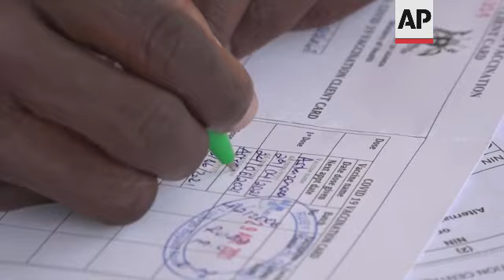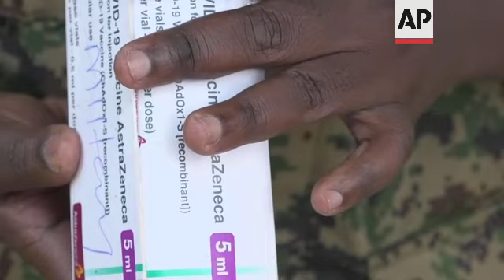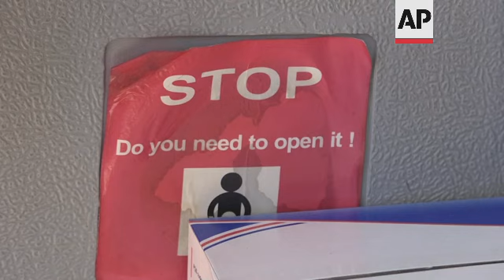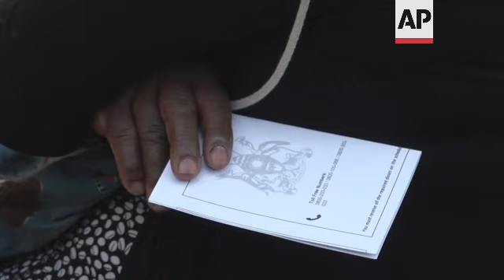Uganda struggles to vaccinate amid new wave fears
(24 Aug 2021) At a COVID-19 vaccination site on the outskirts of the Ugandan capital, Kampala, people wait for hours for scarce AstraZeneca jabs.
Some arrived as early as 6 a.m., hoping to be first in line to receive the shot.
It is afternoon before the small box of vials arrives, but to the shock of many of those in line only people eligible for their second dose will receive a jab.
Uganda has struggled to access vaccines to reach its target of inoculating 22 million people, as the world's rich nations continue to hold onto doses.
The country has only received some 2 million doses of AstraZeneca's vaccine and 300,000 doses of the Chinese-developed Sinovac shot.
Announcing the latest vaccination figures at a press conference on August 20, Ugandan Health Minister Dr. Jane Ruth Aceng said availability would continue to decide the speed of the national rollout.
Uganda was ravaged by a second wave of coronavirus infections in June, pushing hospitals to full capacity and forcing the country back into lockdown restrictions.
The government is now using a "multi-pronged approach" to secure jabs, Aceng said, receiving donations through the COVAX program, as well as purchasing vaccines from a number of sources.
The urgency to obtain first and second doses in Uganda and across most poor countries contrasts sharply with rich countries now beginning to authorize booster shots.
Uganda's COVID-19 incident manager, Dr. Misaki Wayengera, joined the World Health Organization (WHO) and other countries in the African Union in requesting doses be released to poorer countries, ahead of rolling out third jabs.
Seeking to supply and speed up vaccination campaigns across the continent is top of the agenda as African health ministers meet for the WHO's Regional Committee between August 24-26.
"If you leave pockets of unvaccinated people in sub-Saharan Africa, there are chances that new variants could emerge from here that might threaten the health of the people in the developed world," Wayengera warned.